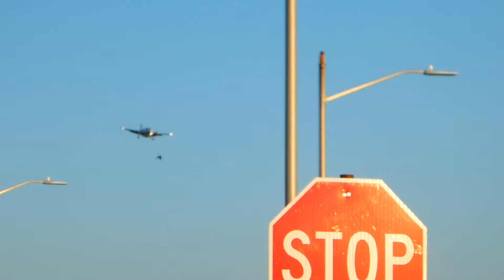Ameriflight Beech C99 Airliner [N997SB] Landing at PDX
Airline: Ameriflight
Aircraft: 1982 Beech C99 Airliner
Reg: N997SB
Callsign: A81925 | AMF1925
Route: Eugene (EUG) - Portland (PDX)
Livery: Standard